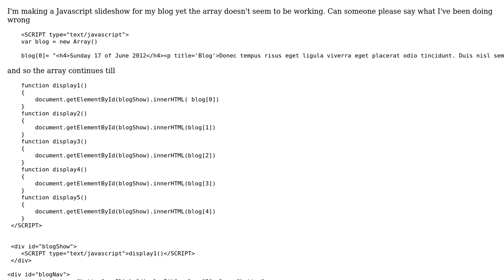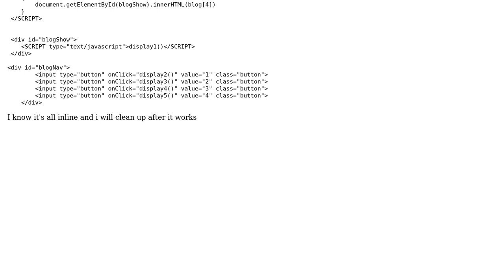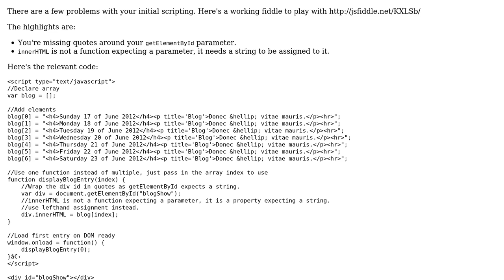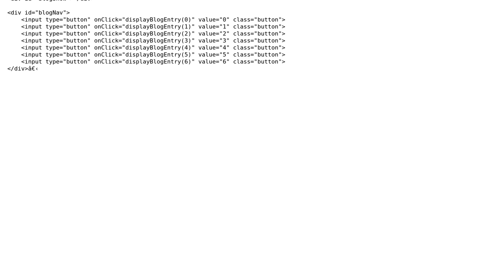JavaScript text slideshow not working? (2 Solutions!!)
JavaScript text slideshow not working?

With thanks & praise to God, and with thanks to the many people who have made this project possible! | Content (except music & images) licensed under CC BY-SA | Music | Images & others | With thanks to user Zhihao user Temere user pete and the Stack Exchange Network Trademarks are property of their respective owners. You are responsible for your own actions.